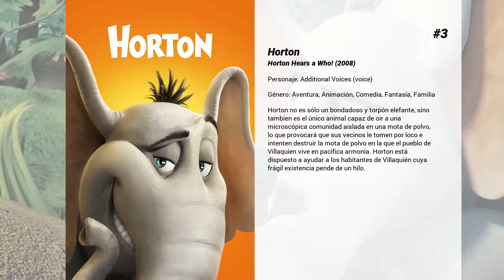Las mejores películas de Madison Davenport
Bienvenido a... ¡Las mejores películas de Madison Davenport! En nuestro canal encontrarás centerares de TOPS y rankings de las mejores películas de todos los géneros, actores y nacionalidades.

10. Parasomnia
Una chica joven, ingresada en una clínica, padece una enfermedad que la hace dormir durante todo el día: sólo se despierta en momentos muy concretos y extraños. Un estudiante de arte se enamora de ella, pero, al mismo tiempo, un extraño paciente trata de entrar en los sueños de ella para destrozar su mente.

9. Jack y las judías mágicas
Este legendario cuento hecho película narra como Jack sube por un tallo de frijol para burlar a un gigante y rescatar a una niña.

8. Noé
Superproducción épica sobre la figura bíblica de Noé. En un mundo destruido por la perversión de los hombres, un humilde carpintero llamado Noé recibe una importante misión que será trascendental para la evolución y el desarrollo de la raza humana.  Dios, cansado del corrupto y depravado comportamiento de los seres humanos a los que él mismo dio vida, advierte a Noé de un necesario e inminente diluvio universal que depure y libere a la tierra de la acción humana.  Noé tendrá que construir un arca gigante para salvar a su familia, donde deberá reunir a una pareja de cada especie animal para preservar su conservación y crecimiento tras el apocalíptico diluvio que acabará con la humanidad y su fatídica conducta. El arca evitará que los seres que estén dentro mueran ahogados y los mantendrá con vida para una posterior reconstrucción del universo.

7. Vecinos invasores: La aventura de Hammy y el boomerang
Cortometraje protagonizado por Hammy, la ardilla hiperactiva de la película de DreamWorks "Vecinos invasores". Está incluido en el DVD/Blu-Ray de ésta a modo de extra.

6. The Possession (El origen del mal)
Clyde y Stephanie Brenek no ven motivo de alarma en la extraña obsesión de su hija, Em, por una caja antigua de madera que ha comprado de segunda mano. Pero cuando su comportamiento se vuelve agresivo, la pareja empieza a temerse que haya una presencia maléfica entre ellos.

5. Hermanísimas
Dos hermanas ya adultas deciden pasar un último fin de semana en la casa de su infancia, antes de que sus padres la pongan a la venta.

4. Kit Kittredge: Sueños de periodista
EE:UU. Gran Depresión. Kit Kittredge (Breslin), una inteligente e ingeniosa niña de diez años, sueña con escribir y publicar sus textos en el periódico local. Además, si su sueño se hiciera realidad, podría ayudar a su familia, sacándola de la precaria situación en la que se encuentra.

3. Horton
Horton no es sólo un bondadoso y torpón elefante, sino tambíen es el único animal capaz de oir a una microscópica comunidad aislada en una mota de polvo, lo que provocará que sus vecinos le tomen por loco e intenten destruir la mota de polvo en la que el pueblo de Villaquien vive en pacífica armonía. Horton está dispuesto a ayudar a los habitantes de Villaquién cuya frágil existencia pende de un hilo.

2. Vecinos invasores
Cuando R.J. (un travieso mapache estafador), Verne (una tímida tortuga), y sus amigos del bosque descubren que alguien ha construido unas casas en su territorio, la primera reacción de la tortuga es meterse en su caparazón y retroceder, pero el mapache oportunista se da cuenta de las posibilidades que ofrecen sus nuevos e ingenuos vecinos. Verne y R.J. formarán una inesperada asociación mientras aprenden a coexistir con este extraño mundo llamado "urbanización", e incluso a explotarlo.

1. Un abismo en el corazón
Un hecho atroz cambia para siempre la vida de una tranquila comunidad amish de Pensilvania. Un hombre armado mata en una escuela a cinco niñas y hiere a otras cinco antes de suicidarse. A la tragedia se suma la llegada de medios de comunicación sensacionalistas, que contribuyen a perturbar todavía más a los sencillos y pacíficos amish.